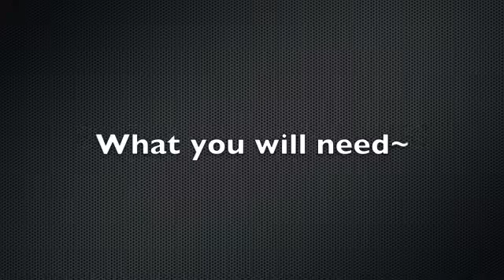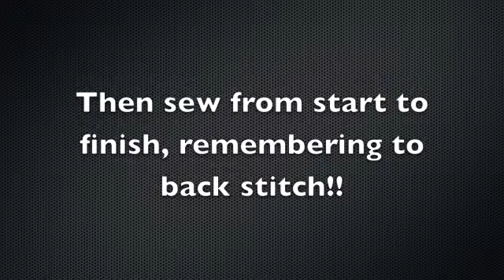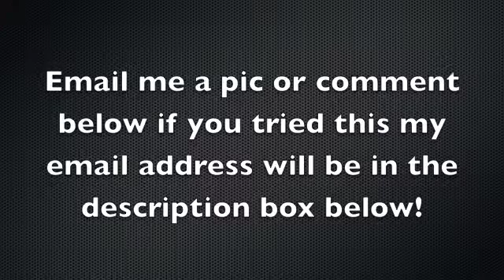make a coffee cozy